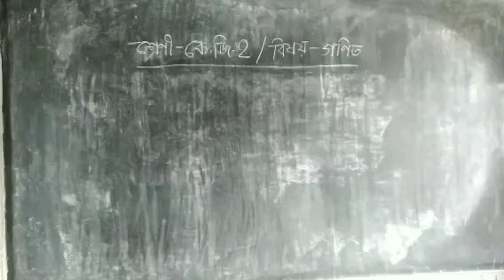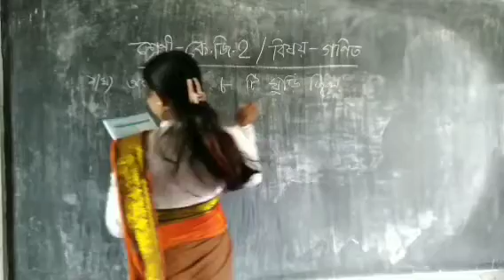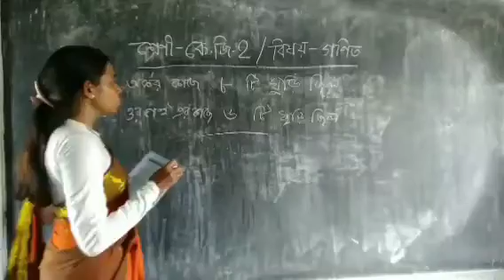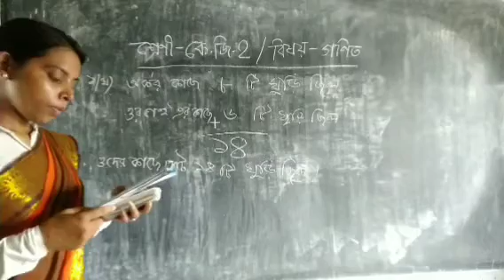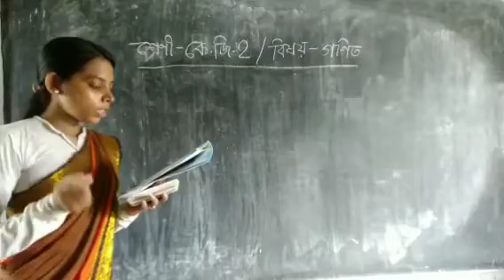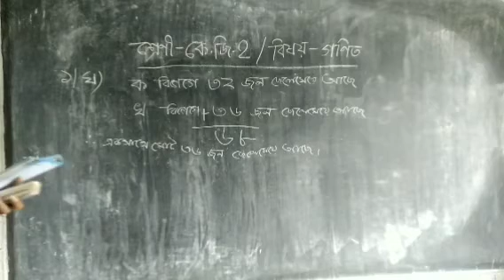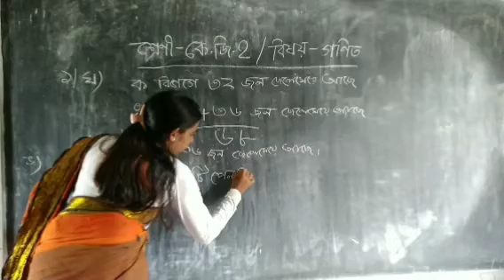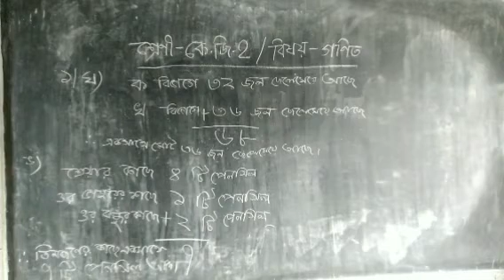🍁🍁K.G - 2 গণিত 🍁🍁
🌴🌴সমস্যার সমাধান কর 🌴🌴